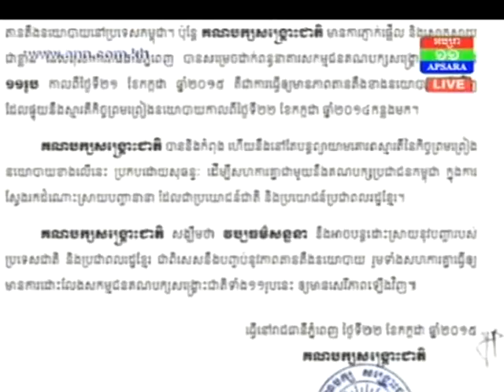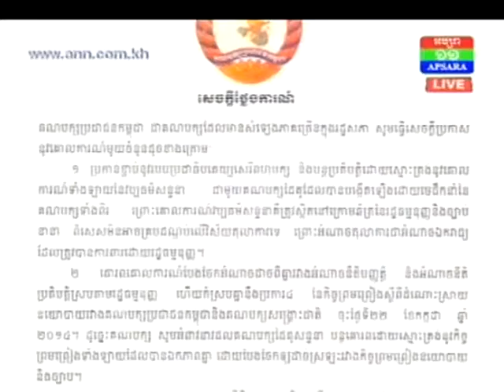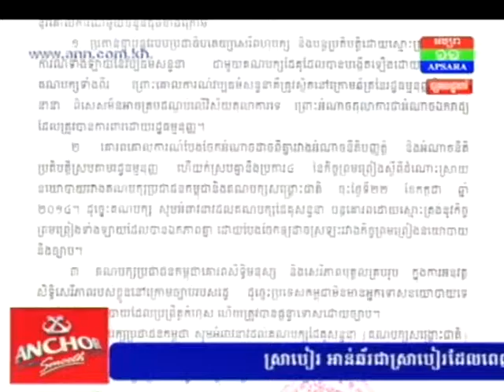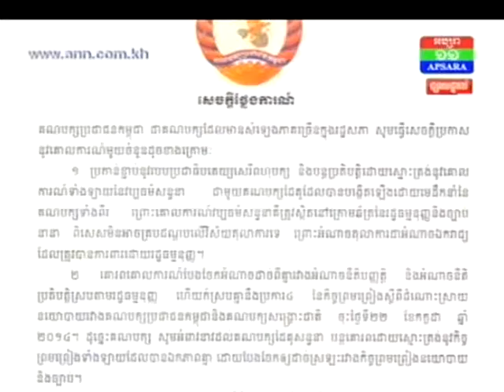គ​ណ​​​​ប្រ​ជាជន​​កម្ពុជា ប្រាប់​​បក្ស​​សង្គ្រោះ​​ជាតិ បែង​ចែក​​ឲ្យ​​ដាច់​​រវាង​​កិច្ច​ព្រម​ព្រៀង​​នយ